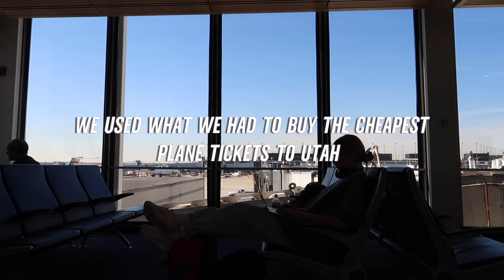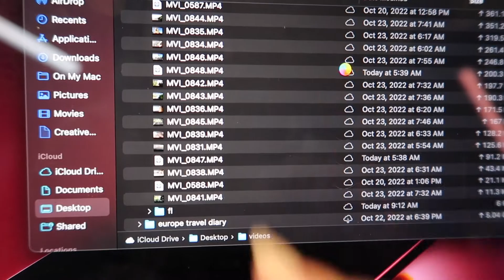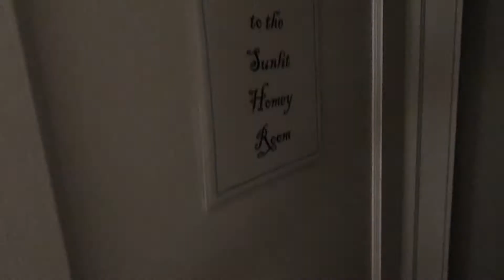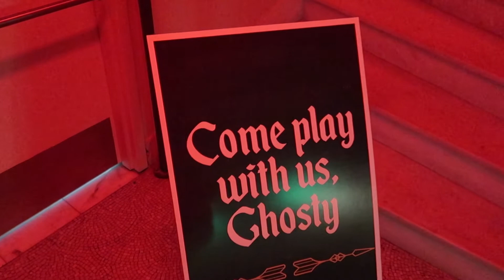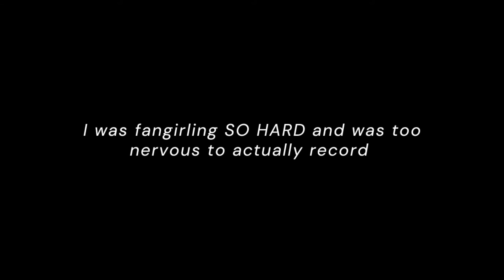flying to utah for a halloween party and meeting indy blue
hi friends! this was such a spontaneous fun weekend and I;m so thankful Ri and I were able to have this opportunity and to be able to share it with you. I hope you enjoy this super obnoxious but super fun video. I''m editing the part 2 now so be ready for another (totally different) Utah vlog.

I made an amazon storefront with all of my favs if you'd like to check that out